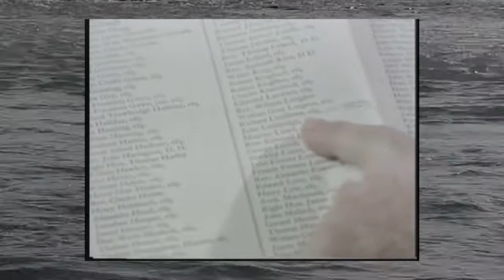Path of Love. 03 Reincarnation